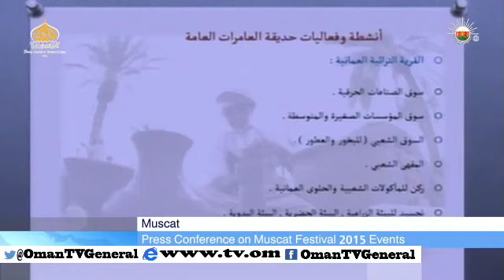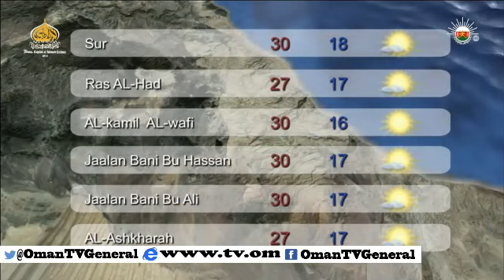English News Bulletin - Sunday, 11 January 2015